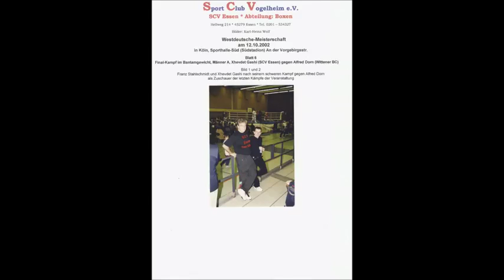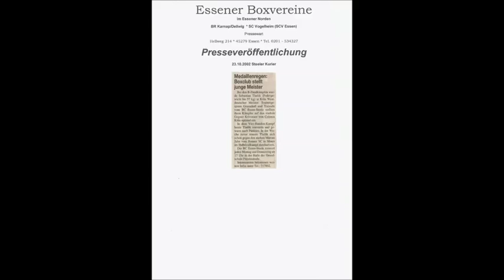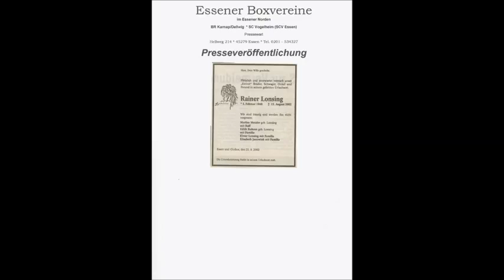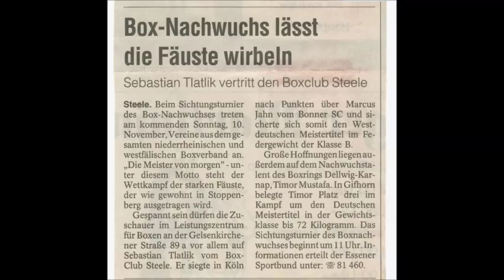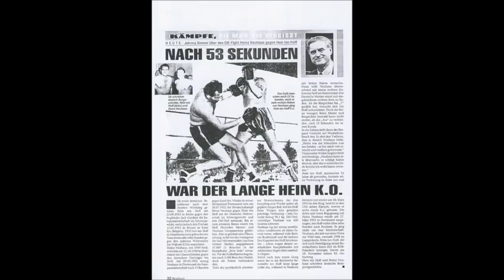Der Sportler * Boxen * Box Club Vogelheim * Vereins-Chronik 2002 * Teil 5